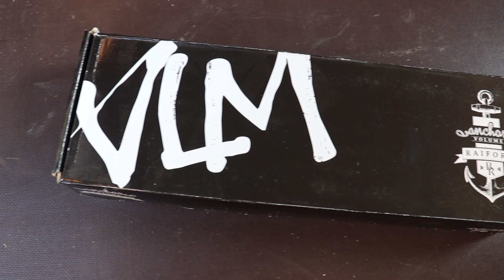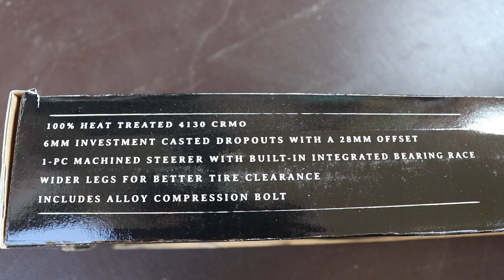SI BMX Werkstatt - Was ist eine BMX-Gabel?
Was kann eine BMX-Gabel bzw. was sollte sie haben? Wir checken mal aus was die Volume Bikes Anchor Fork zu bieten hat.